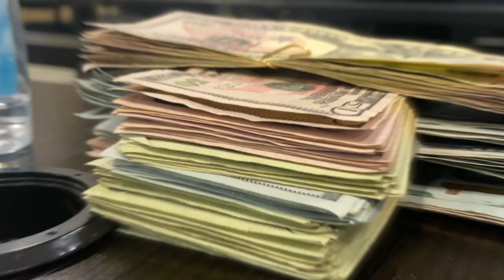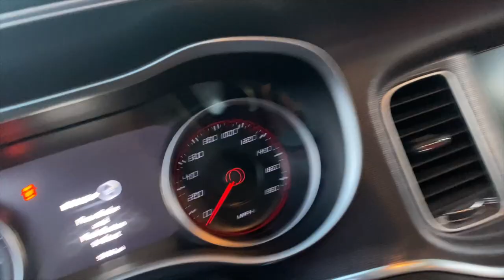TAKING DELIVERY OF MY BRAND NEW 2020 SRT SCATPACK AT 20 YEARS OLD!!!!